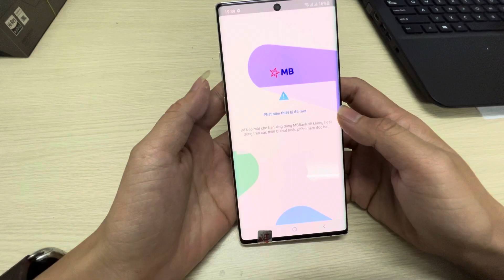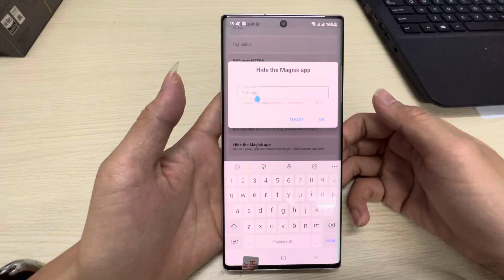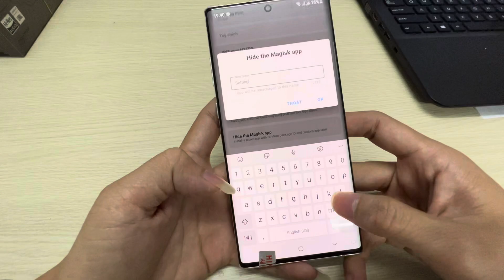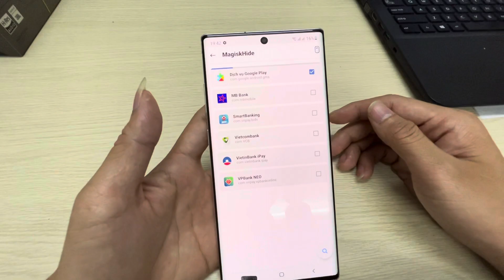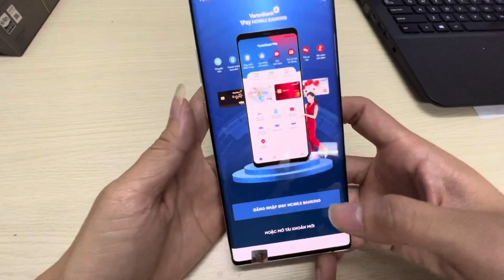Hướng dẫn fix lỗi ngân hàng bị báo “ Phát hiện thiết bị đã root “ trên Samsung Note 10+ độ 2 sim